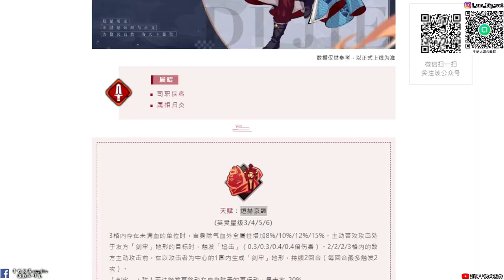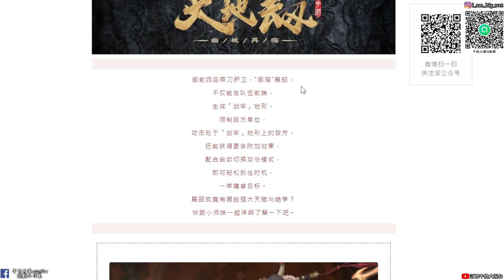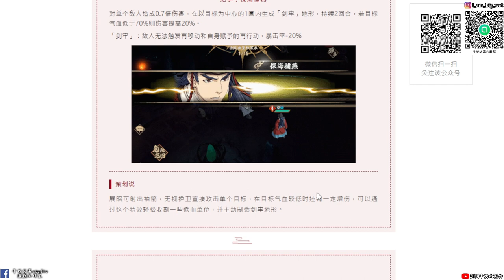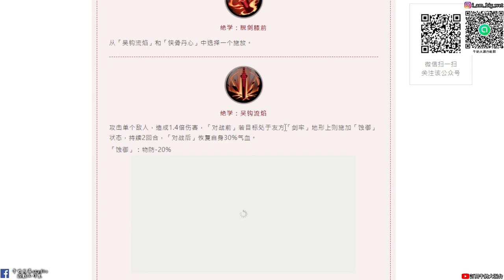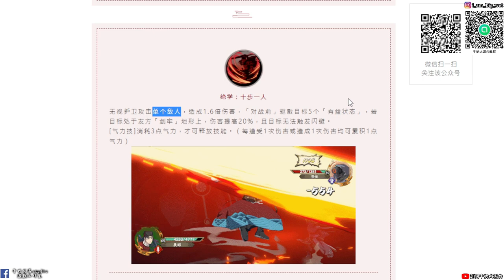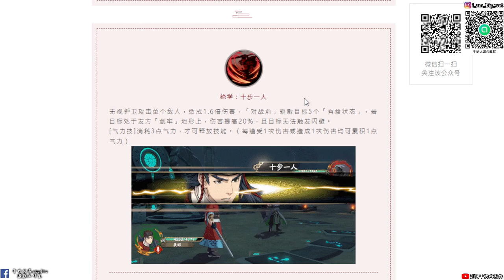【天地劫手遊X 三俠五義】展昭技能介紹|天賦全屬性加成 劍牢BUFF抓老鼠|會水之呼吸 炎之呼吸的展昭還不抽爆|牛奶大濕台|陸服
2.如果有喜歡天地劫手遊的朋友，可以加入大濕的LINE社群
密碼:3345678